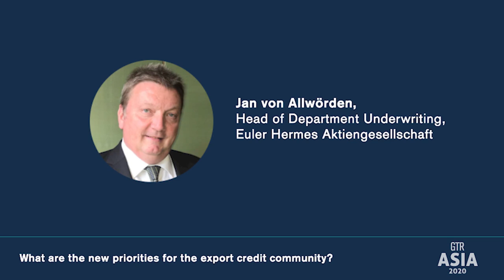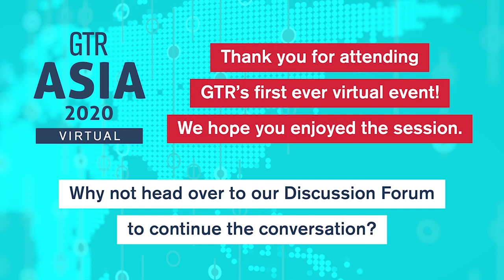What are the new priorities for the export credit community?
This last few months has seen the significance of the support provided by export credit agencies increase, as they have sought to support exporters and keeping trade moving, particularly in light of many banks struggling to manage excess client demand.

How have ECAs reacted when it comes to demands for a globally coordinated response to these unprecedented times? What measures have been taken to support short-term trade? Has coverage been extended to short-term credit and trade receivables, and what is the appetite for this? Despite much focus on declining exports, some Asean countries have benefitted in terms of their exports; where has growth been see and what have been the factors? How is Asian outbound activity best served by both the ECA and private short-term credit, structured credit and political risk market? Is there a mixture of the two?
What is similar and what is different to the measures taken during the 2008 global financial crisis? What can you say about the support being provided along the supply chain, including domestic trade and working capital support?

Moderator: Vinco David, Secretary General, Berne Union

Kah Jin Khoo, Head, Insurance/Takaful, Structured Credit & Political Risk, Exim Bank Malaysia Berhad

Jan von Allwörden, Executive, Head of Department Underwriting, Euler Hermes Aktiengesellschaft

Zhao Zheng, Assistant General Manager, International Department, China Export & Credit Insurance Corporation (Sinosure)

Matthias Schemuth, Partner, Head of Finance, Projects and Restructuring, Asia, DLA Piper